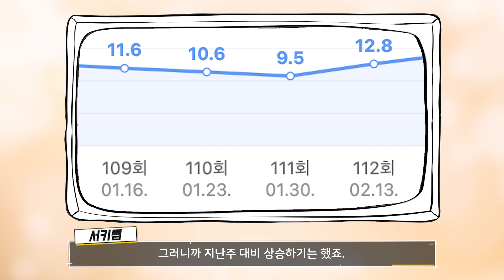김선호, 김종민, 나인우를 이어준 '라디오스타', 나인우의 '1박 2일' 합류가 기대되는 이유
안녕하세요. 얼마 전 KBS2 '1박 2일' 새 멤버로 전격 합류한 배우 나인우. 첫 화부터 폭풍 친화력으로 멤버들을 무장해제시켰습니다. 그런데 '1박 2일'과 나인우, 누가 의도한 건 아니었지만 그 둘의 인연이 MBC '라디오 스타'에서 시작되었다는 사실, 여러분 알고 계셨나요?